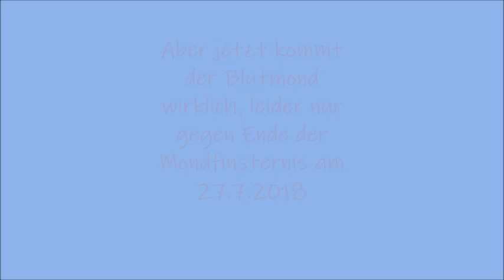Der Blutmond über Neuberg (Juli 2018)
Kleine Momente zur spektakulären Mondfinsternis am 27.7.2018. Leider war über Neuberg in Hessen der Blutmond erst gegen Ende der Beschattung gut zu sehen. Die Szenen sind  im Originalton aufgenommen.